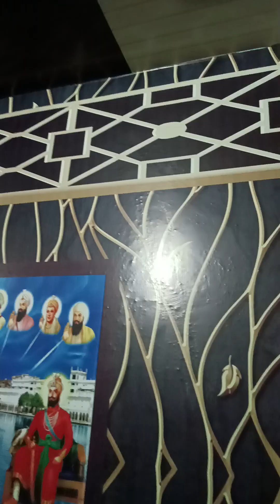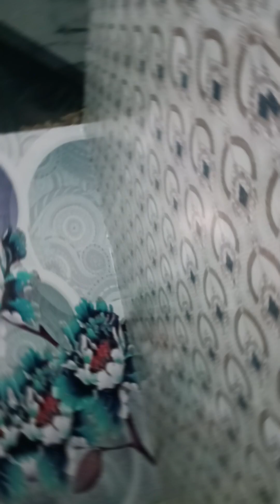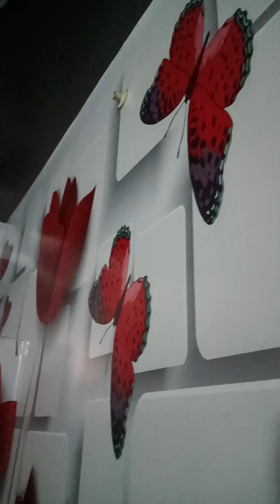3d wallpaper HD quality Ajay Art Gallery fazilka 7589312712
3d wallpaper HD quality Ajay Art Gallery fazilka 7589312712